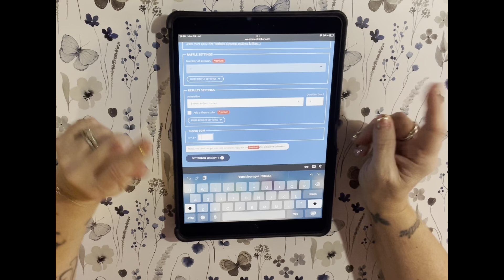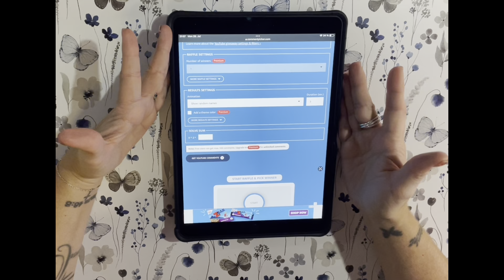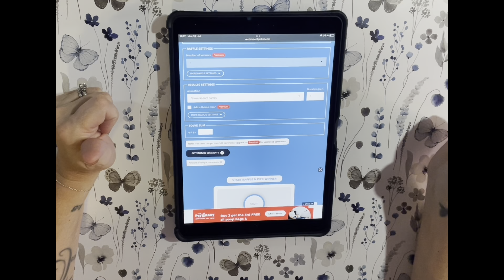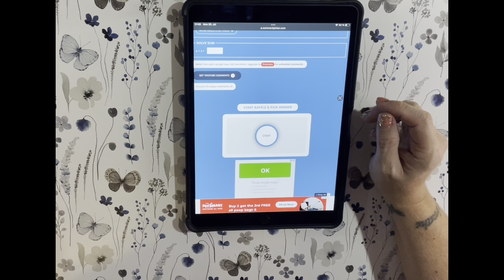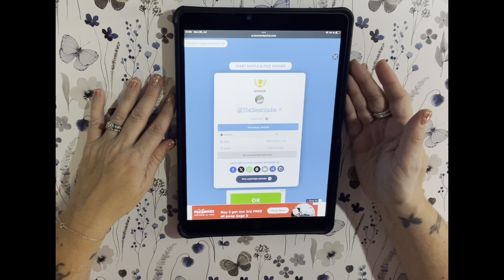christmasinjuly Are You My Semi-finalist Winner? // July 29, 2024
POGO - I'm inviting you to join Pogo, the free app that gives you rewards on every purchase - without receipt scanning.

Sign up through my link and be sure to enter my code: 8Q5E51. You'll get 250 bonus pts after you've earned 5,000 points in the app.

We'll both earn $100 when you join Chime and receive a qualifying direct deposit!

Thanks so much for checking out my channel! If you like my content, please consider donating to my channel by visiting my

Planner Clips made by me:
Travel Videos

I love happy mail:

Jenn McDonald
11041 Roberts Rd, Unit B